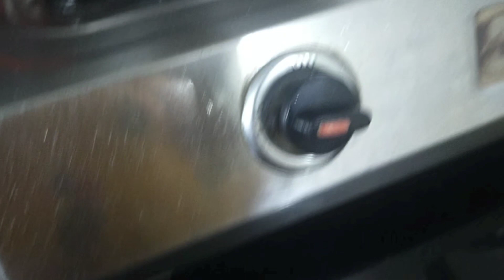New Style Egg Curry Recipe YouTube Video